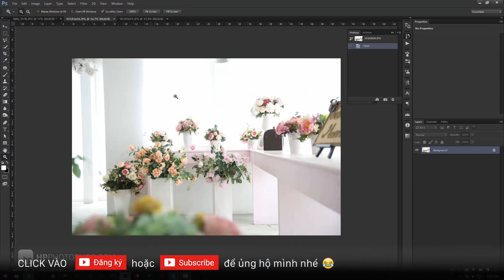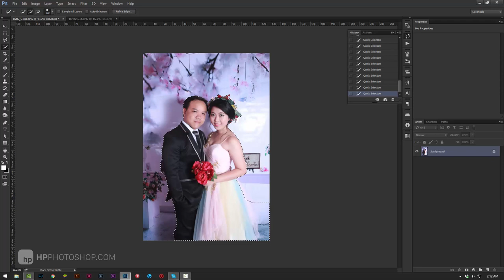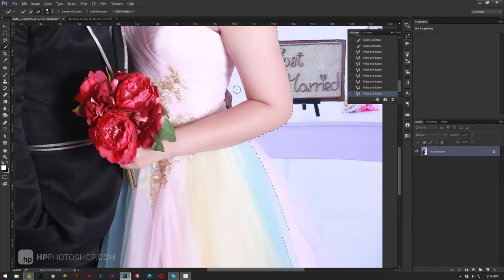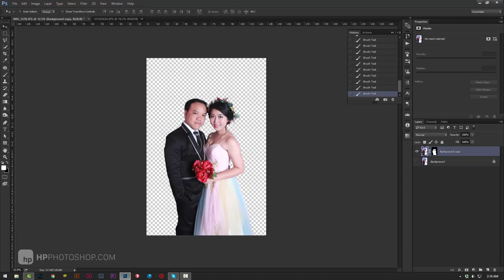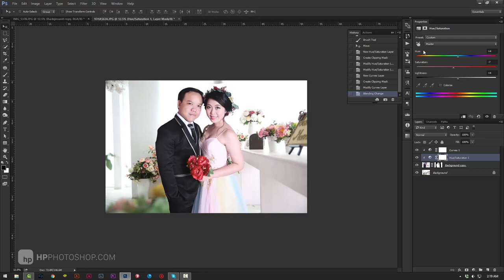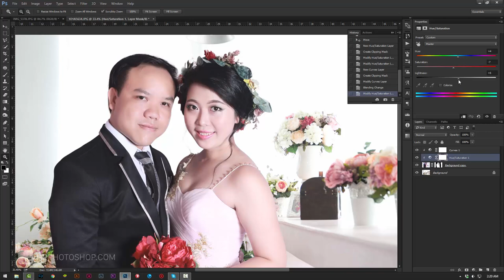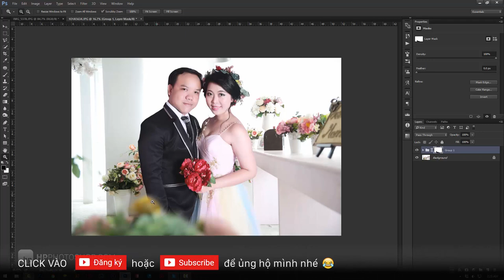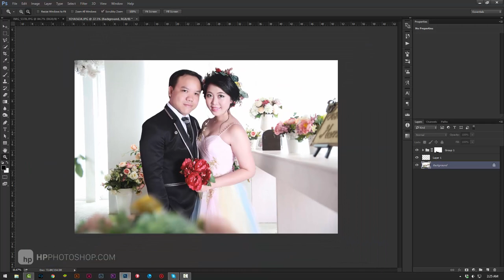Cắt ghép ảnh nâng cao | HPphotoshop.com